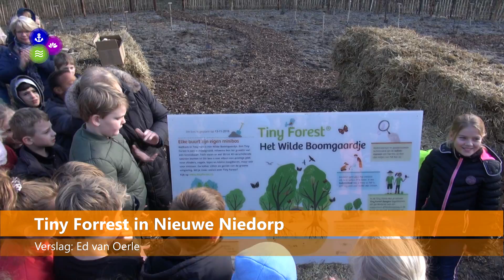Wethouder Mary van Gent plant eerste boom Tiny Forest Nieuwe Niedorp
Wethouder Mary van Gent van de gemeente Hollands Kroon heeft woensdagmorgen de eerste boom geplant van een Tiny Forest bij de brede school in Nieuwe Nierdorp.

Een verslag van Ed van Oerle.